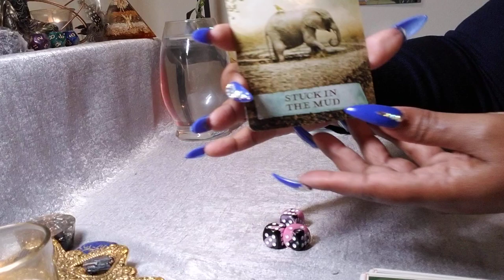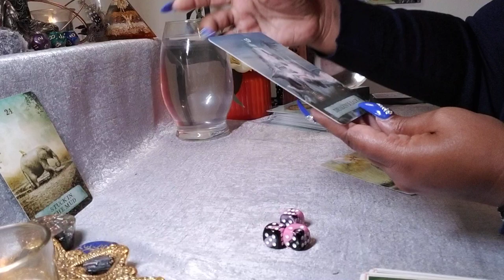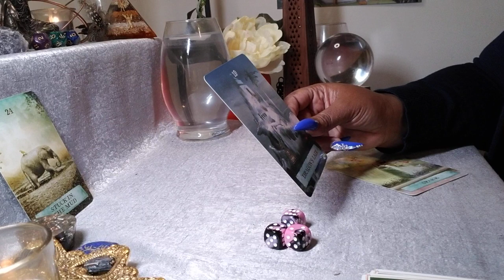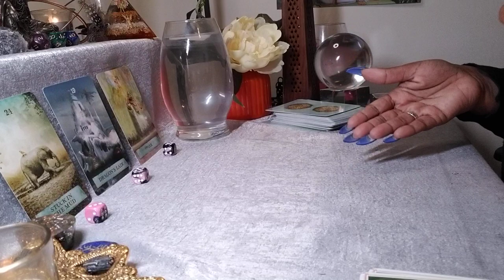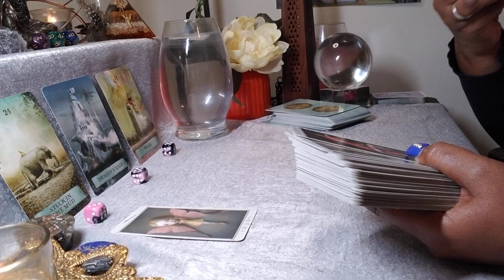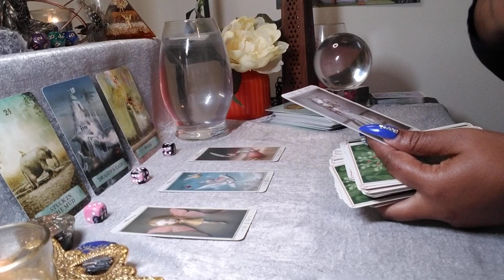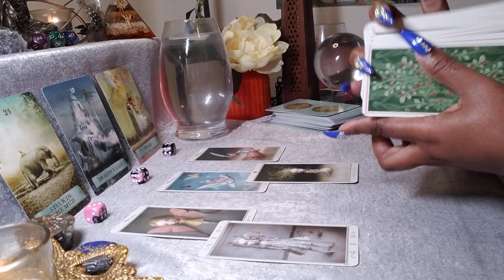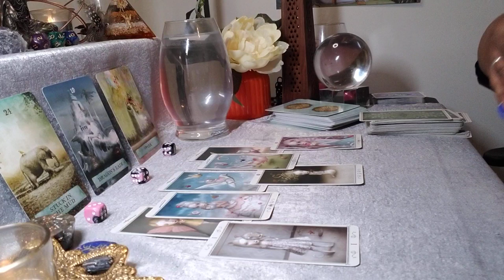Cancer ♋ Your Next 72 Hrs. (June 14 – June 16) General Tarot Reading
Personal Readings:
All Readings: